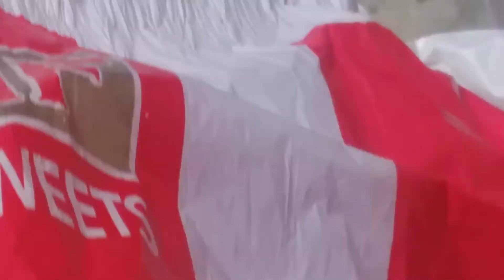Fishing tips | fish catch | big catch fishing 2020